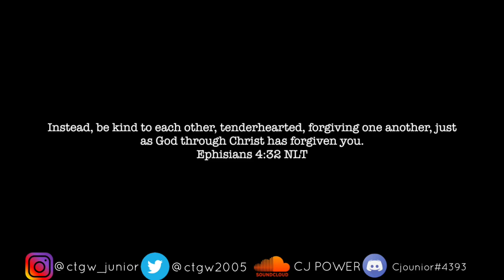BEST JUMPER IN RB WORLD 3 (since update)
Make sure to go in the comment sections and tell me what other videos I should make.
Also make sure to join my roblox group called, “Cjounior’s Squad”.

Random tags: sg shooter, legend, sg shooter legend rb world 2, legend rb world 2, legend account rbw2, zurked, zurked rbw2, betterkeepcalm, trapped paradox, legend 2k19, 2k19 legend rookie allstar pro, RB World 2, RB world 3, Rb world 4, RB world hacks, rb world glitch not working, rb world 2 how to, rb world 2 zurked, zurked rb world 2, zurked youtube, legend sg shooter account, playing on a sg shooter legend, playing on an account, :))))),roblox, rb, ro, 2k19, 2k18, 2k17, 2k16, rb world 2, rbw2, rb world, rb world superstar, rb world 2 legend, rb world 2 streak, rb world 2 hacker, rb world 2 pull up, rb world 2 montage, rb world 2 allstar, andi rb world 2, andi rb, andi rb world, rb world 2 best build, rb world 2 codes, rb world 2 op build, rb world 2 gui, rb world 2 best jumpshot, rb world 3,rb world 2, rb world, roblox rb world 2, rb world 2 trash talker, rb world 2 beta, rb world 2 gameplay, rb world 2 park, rb world trash talker, rb world 2 mixtape, rb world 2 montage, rb world 2 roblox, roblox rb world, rb world 2 ankle breaker, rb world 2 hack, rb world 2 ankles, rb world 2 best jumpshot, rb world 2 superstar, rb world 2 aimbot, rb world 2 pro, rb world 2 highlights, mythien, mythien yt, mythien rbw2, mythien aimbot, mythien rb world 2, mythien_yt, timo33